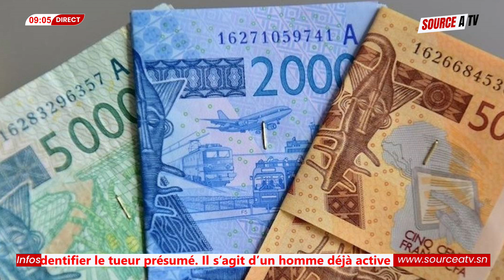chroniqueur Serigne Niang sur la visite de Diomaye : « on doit revoir nos relations avec la France »